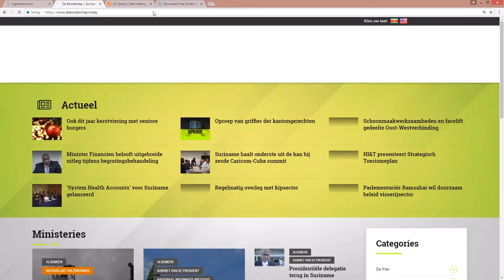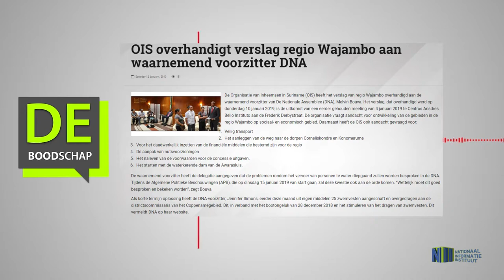OIS overhandigt verslag regio Wajambo aan waarnemend voorzitter DNA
De berichten welke op verschijnen worden dagelijks ingelezen en uitgezonden op Govtv kanaal 8.3
Hiermee houdt het Nationaal Informatie Instituut de kijkers op de hoogte van de ontwikkelingen binnen Suriname waar wij berichten over schrijven.
Ook de visueel beperkten zijn bedacht met deze maatregel.

Hier de link van het bericht "OIS overhandigt verslag regio Wajambo aan waarnemend voorzitter DNA''